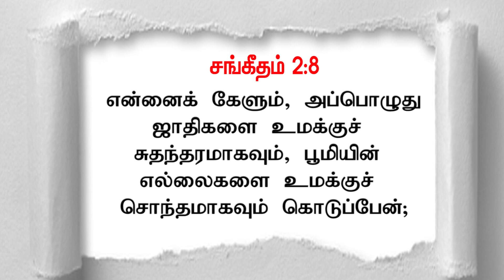இன்று உங்களுக்கான வார்த்தை / Today's Word for you / NVA / Day-207 / 05.01.2023 / Pr.S.Jeba Singh